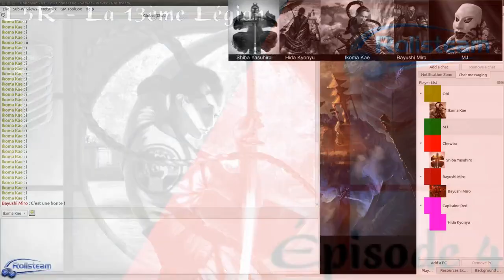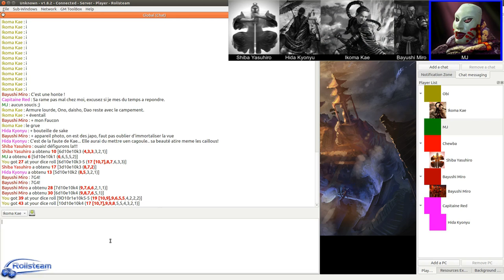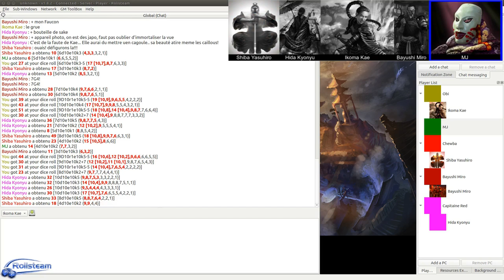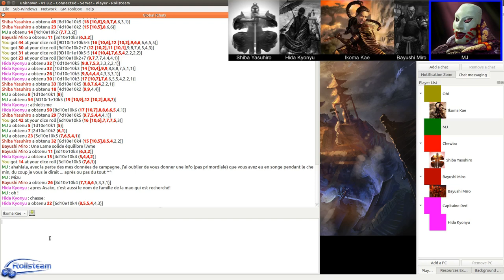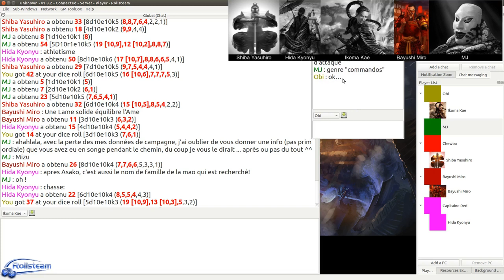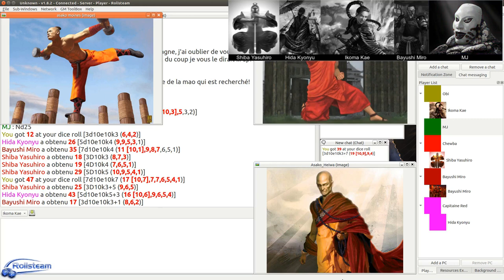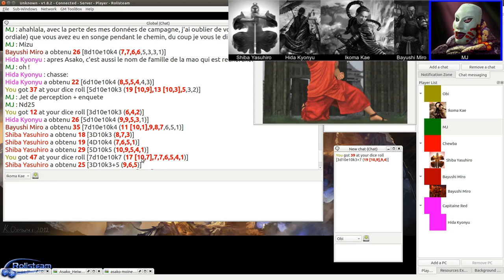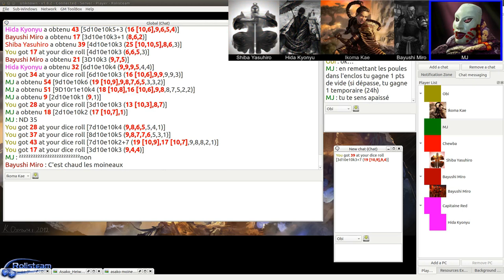JDR - 13ème Légion - Épisode 4 - Le temple Phénix partie 1 - Rolisteam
Description:
Le temple phénix, une entrée en douceur...